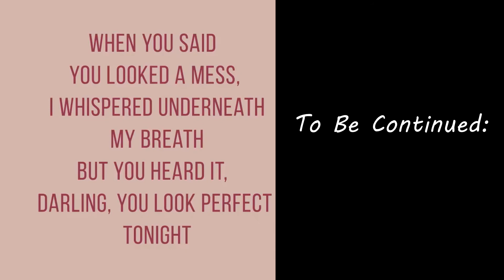CINEMATIC ENGAGEMENT HIGHLIGHT | SHWETA & SURAJ | DELHI PHOTO STUDIO BTH | BIHAR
About Me I am a Delhi based wedding photographer, born in Bettiah, Bihar. Since a decades, I was working as a freelance photographer in New Delhi banner of "S.M Photography" but when i had choose this as a full time career option then i released that all the things should be run by professionally. founder-Delhi Photo Studio BTH. I experienced the creative Wedding and Event Photography and immersed myself completely into them along with Fashion Photography. I like working with people, telling stories and creating a character in my images. I still feel that my journey has just begun.